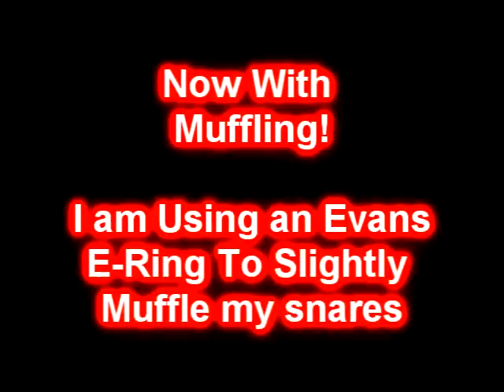Snare drum Mic Sound Tests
today i put 2 mics onto my snare (top and bottom) and choose the EQ i have at the bottom for both mics as this was a rushed vid just to show the different sounds of the 3 snare drums i have and own. Enjoy!